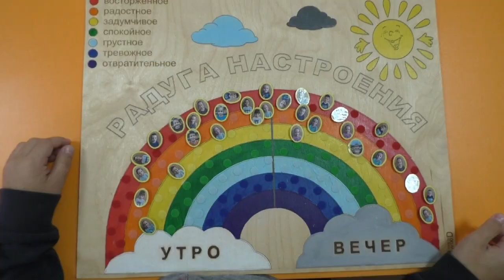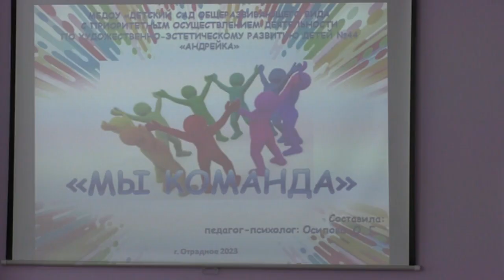Видеовизитка педагога психолога Осиповой Олеси Геннадьевна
МБДОУ «ДЕТСКИЙ САД ОБЩЕРАЗВИВАЮЩЕГО ВИДА С ПРИОРИТЕТНЫМ ОСУЩЕСТВЛЕНИЕМ ДЕЯТЕЛЬНОСТИ ПО ХУДОЖЕСТВЕННО-ЭСТЕТИЧЕСКОМУ РАЗВИТИЮ ДЕТЕЙ №44 «АНДРЕЙКА»